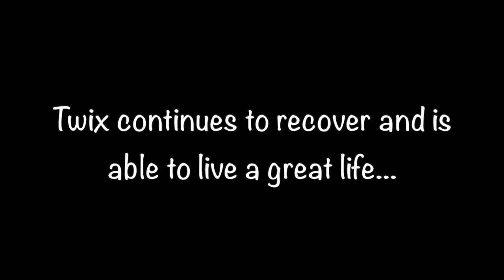Day 169: Circle Work & Tricks